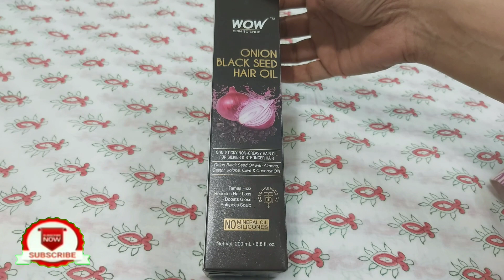My skin care products Haul | Affordable Skin care products | Ani Style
In this video I will share  with You   my skin care products haul.

Face book

Rose water benefits &Importance for skin, hair

My FOOTWEAR COLLECTION

Sunsilk green tea and white lily freshness hair shampoo